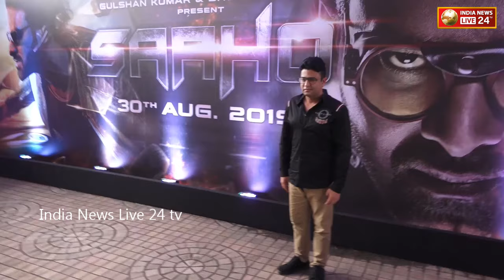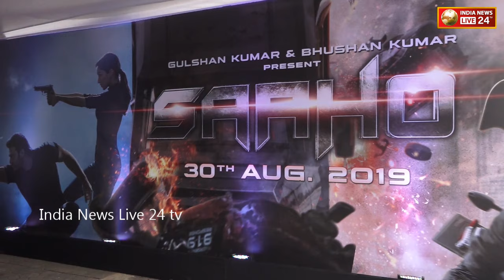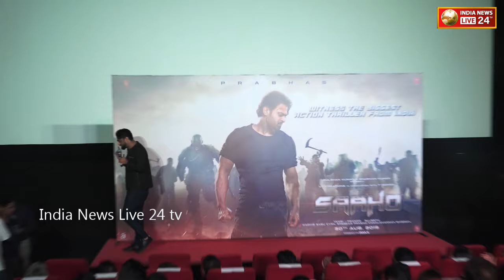Trailer Launch Of Film Saaho 1